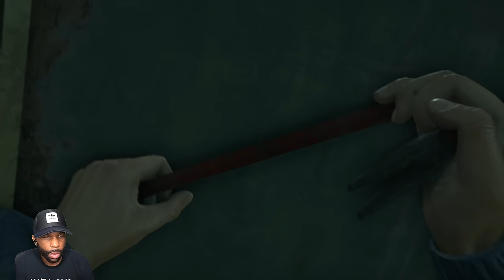TRUST No One! | BATTLEFIELD HARDLINE PS5 - Part 3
The climax of Episode 04: "Case Closed" is a high-octane chase sequence as Nick and Khai attempt to escape the mansion with the crucial evidence. Players must navigate through waves of enemies and use quick reflexes to survive. The episode ends with a dramatic confrontation between Nick and one of the corrupt officials, leading to a tense standoff that leaves players questioning whom they can trust. This intense conclusion sets the stage for the subsequent episodes, with Nick more determined than ever to bring justice to those responsible for the corruption.

Chapters:
0:00 - Coming Up
0:22 - Episode 04: Case Closed